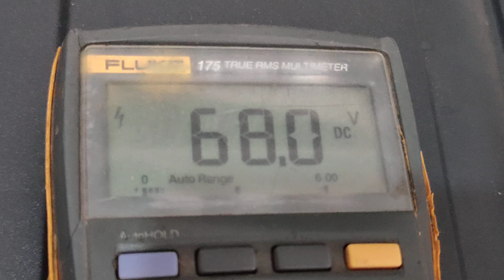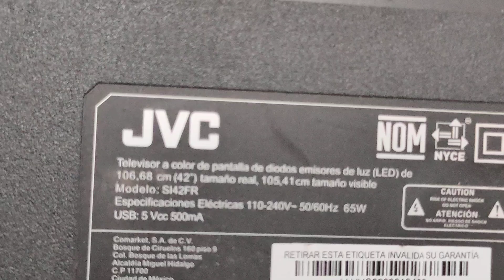vean como es la tarjeta del televisor JVC 42" model SI42FR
Vean la estructura interna del televisor JVC
42" model SI42FR y datos de algunos componentes